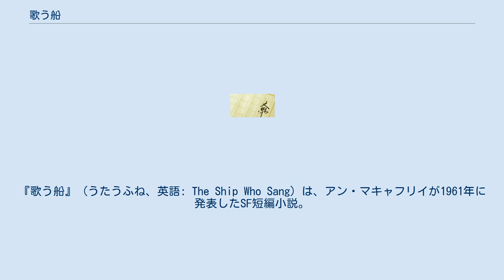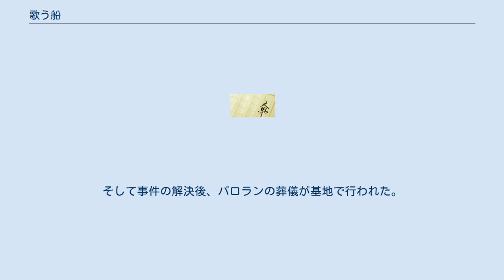歌う船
『歌う船』（うたうふね、英語: The Ship Who Sang）は、アン・マキャフリイが1961年に発表したSF短編小説。
また、1969年に発売された短編集。
本作の世界観を踏襲した「歌う船」シリーズが展開されている。
 人類が太陽系外宇宙にまで進出した〈中央諸世界〉と呼ばれる未来世界。
新生児は身体に異常があっても脳波形テストの結果、精神的、知能的に問題が無いと判断された場合は、殻人（シェルパーソン）として生きることを新生児の親が選択することができた。
機械類と脳神経を接続し、機械を手足のように操る一種のサイボーグである。
 頭脳船（ブレインシップ）と呼ばれる宇宙船、偵察船XH-834号となった少女ヘルヴァを主人公とした連作が、短編集としての本作であり、シリーズ連作には宇宙船ではなく都市制御コンピュータに接続され、都市そのものを自分の手足や感覚器とする殻人も登場する。
 本作は、ダナ・ハラウェイが1984年に発表した論文『サイボーグ宣言』に強い影響を与えた。
 重症障害新生児であってもブレイン・マシン・インタフェースを用いて、社会に溶け込んでいる本作を「生き物」と「機械」との二元論を超えた社会性と評価するむきもある。
 大森望は女の子が宇宙船の身体を持つという本作の設定を「画期的なヒロイン像」と、本作以降、日本のライトノベル、漫画、アニメで同様の設定を持つ作品を産むことになり「当たり前」になったことを評している。
池澤春菜は、本作の中心を「宇宙船の身体をもった女の子」による「自分が孤独であるかもしれない」「（通常の肉体を持つ）他者との交感があるのか」という感情や気持にあるとし、「職業婦人としての気概」がありながらも、最終的にはラブロマンスとして成立することを評し、東京創元社創立60周年記念の一環としてオススメSF小説に本作を推している。
 偵察船XH-834号となったヘルヴァは、ジェナンという若者を相棒に選び、JH-834号として医務局の仕事に就いた。
様々な任務をこなすうちに、JH-834号はいつしか「歌う船」のあだ名で呼ばれるようになっていた。
 ある時、新しい植民星系であるラヴェル星系の恒星ラヴェルが不安定になった。
惑星の1つの住民の疎開が終わっていたが、もう1つの惑星は入植者の疎開が進んでいなかったため、JH-834号は疎開を行う任に就く。
残った入植者たちは敬虔で瞑想生活を送るために移住しており、恒星ラヴェルの変化も単なる自然現象と認識していた。
疎開作業は難航を極めたが、最後に残ったある女子修道院の修道女たちをどうにかして説得することに成功する。
船内は満室状態で、ジェナンは3人の修道女と共に宇宙服を着たままエアロックに残った。
しかし、説得に時間がかかったことで、JH-834号は恒星ラヴェルの熱波にさらされてしまう。
エアロックの室温はみるみる上がり、錯乱した修道女たちを抑えようとしたジェナンの宇宙服の冷却装置が故障してしまった。
ヘルヴァには何もできず、ジェナンは死んでしまった。
 基地に帰還したヘルヴァはジェナンの亡骸が自分の船内から運び出され、埋葬されるのを見守るのだった。
 ジェナンの葬儀を終えたヘルヴァに新しい任務を与えられる。
 物理療法士シオダを連れて惑星ヴァン・ゴッホに赴き、宇宙病の生存者の社会復帰計画に助力することだった。
宇宙病は筋力が極端に低下して瞼を動かすにも途方もない労力が必要となる症状だった。
投薬も手術も効果は無く、筋肉の動かし方を再び覚え込ませる物理療法だけが効果を望めた。
 シオダは、かつて別の惑星で同じ宇宙病が流行したときに家族全てを失っていたのだった。
自分だけが生き残ったことの無力さと哀しみを忘れるために物理療法士として生きてきたシオダは、自分と同じようにジェナンを失ったヘルヴァの悲しみも理解した。
任務を完了したヘルヴァは、シオダによって哀しみを癒され、新しい任務へと向かうのだった。
 新婚2年目で夫を失ったキラが新たなブローンとして配属され、ヘルヴァはKH-834号となった。
 キラとの最初の任務は、種族維持庁からの依頼。
ネッカー星系の住民と類似した遺伝子型を有する受精卵10万個を各星系から集め、運ぶ「コウノトリ作戦」であった。
 惑星アリオスから1万5千の受精卵を...